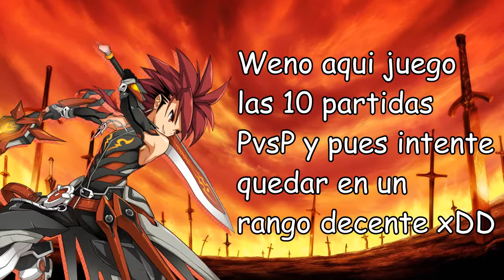Elsword - Caballero Protector - Jugando las partidas JcJ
OMG CON LOS ADD! -__-